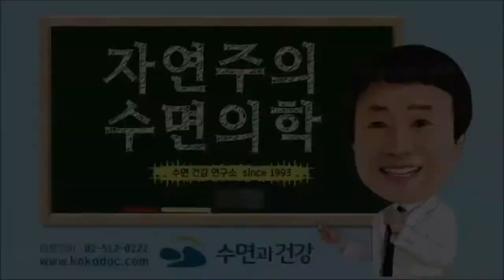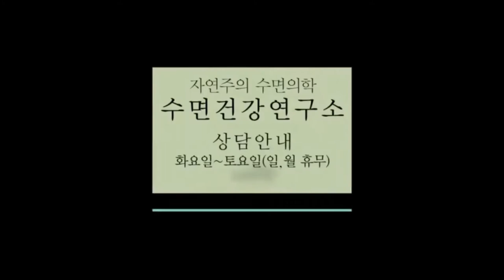코골이와 수면무호흡의 가장 큰 적은??